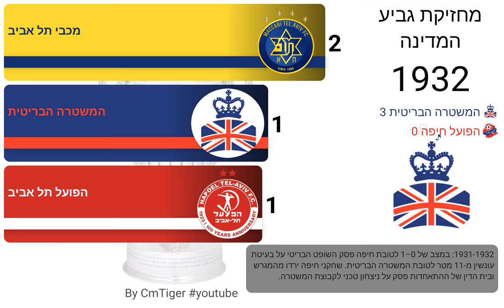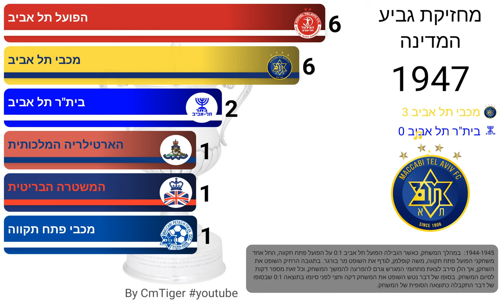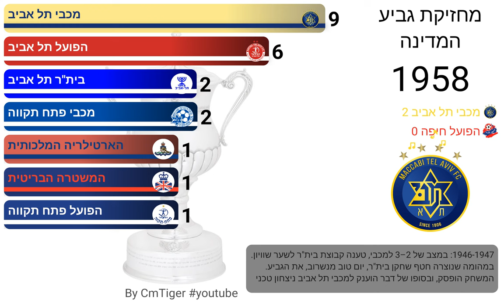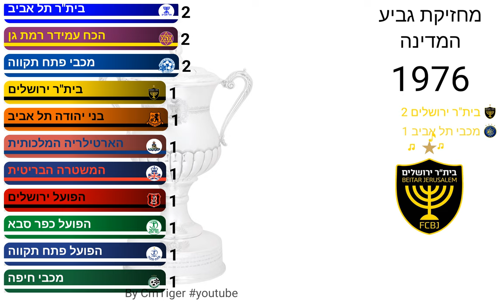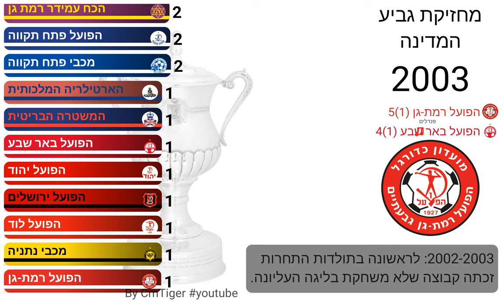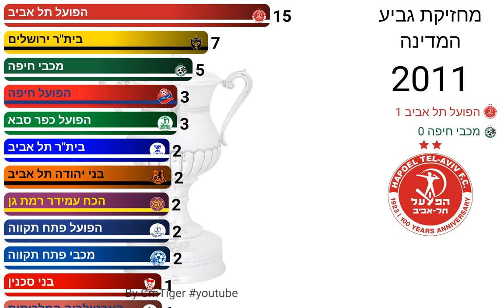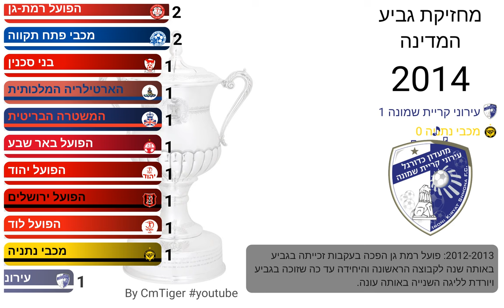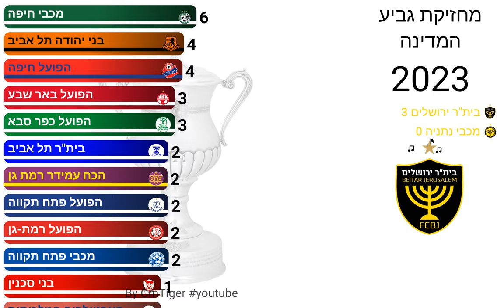מתהילה לתפארת: 88 שנים של זוכות גביע המדינה הישראלי בכדורגל (1935-2023)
הצטרפו אלינו למסע בלתי נשכח דרך דברי ימי ההיסטוריה של הכדורגל הישראלי, כאשר אנו מתעדים את אלופי גביע המדינה מתחילתו ב-1935 ועד ל-2023. מלפני קום המדינה בימי המנדט הבריטי ועד לעידן המודרני, הסרטון הזה מציג את הניצחונות, המאבקים ורגעי הזוהר הטהור שהגדירו את הכדורגל הישראלי.

לחוות את הנוסטלגיה של ניצחונות העבר, להתפעל מקבוצות אגדיות ולחגוג את הכישרונות המדהימים שפארו את המגרש במשך כמעט תשעה עשורים. מסיפורי אנדרדוג ועד לשושלות דומיננטיות, זוכה הגביע של כל שנה תופס מקום ייחודי בלבם של האוהדים.

בין אם אתה תומך מושבע שחיה מחדש זיכרונות יקרים או עולה חדש להוט להתעמק בשטיח העשיר של הכדורגל הישראלי, הסרטון הזה מבטיח להצית את התשוקה שלך לספורט ולעורר השראה בדור חדש של אוהדים. אל תפספסו את המסע האפי הזה בין השיאים והשפל של ההיסטוריה של הכדורגל הישראלי - היכו בכפתור הפליי ותנו לקסם להתגלגל!

מכבי תל אביב, הפועל ת"א, מכבי חיפה, בית"ר ירושלים, הפועל באר שבע